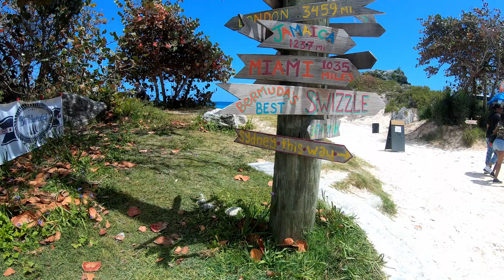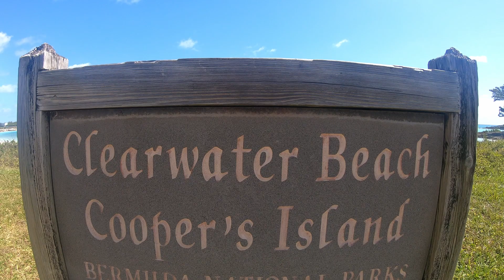Bermuda 2019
Family vacation Boston to Bermuda on Norwegian Gem